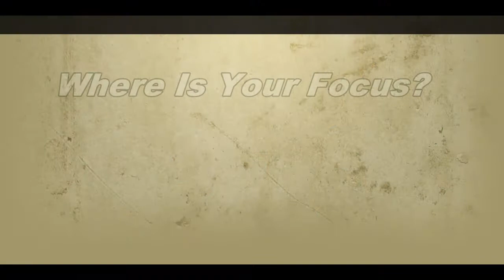Where Is Your Focus? - Mark Machen - December 3, 2014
It is important to keep your attention and focus on the most important thing.  Learn what it means to keep "eye discipline" on the things of the Spirit and to not let the distractions of Christmas and everyday life draw your attention away from what is needful.  Recorded live at Life of Faith Church in Birmingham, Alabama